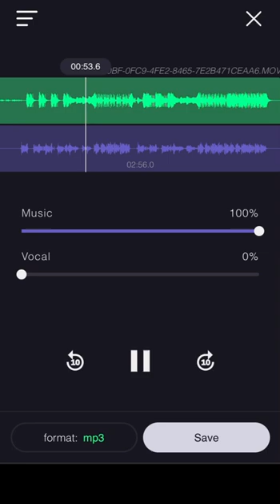It took me by surprise by Maria Mena YouTube shorts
I edited it since there was talk ☹️